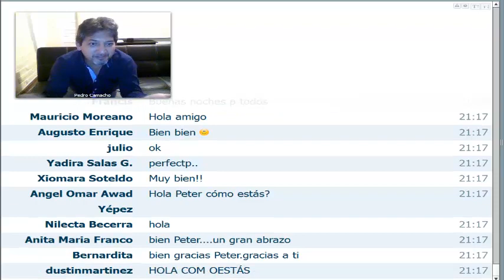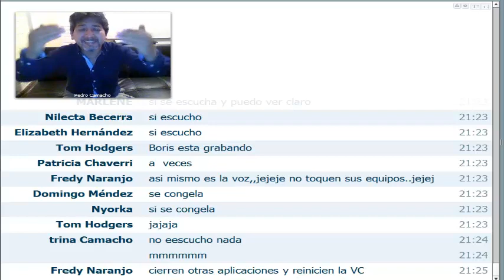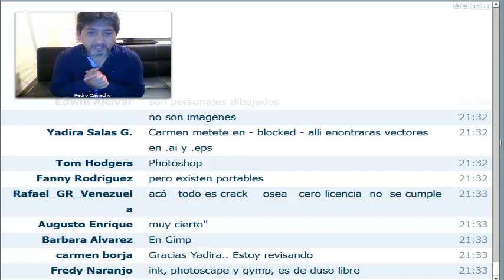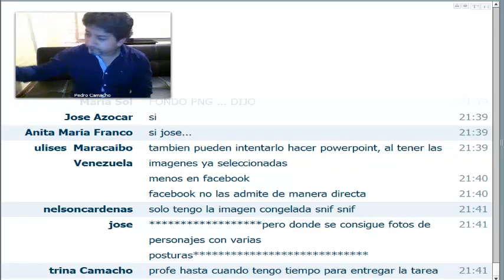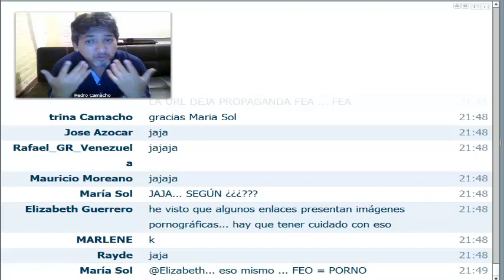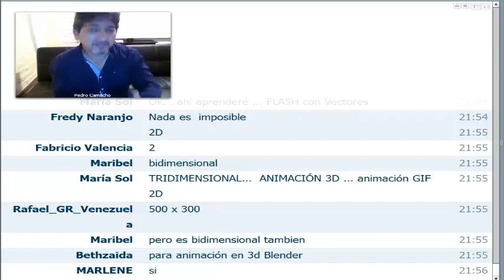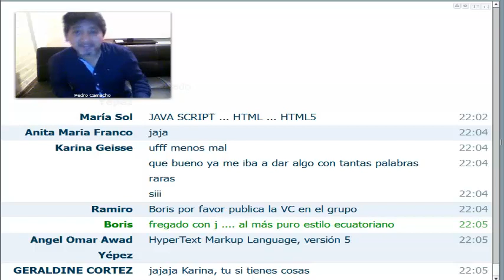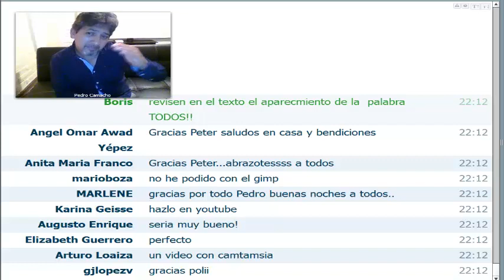Tips para la creación de animaciones GIF